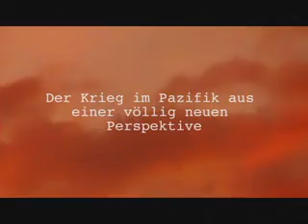Medal of Honor Pacific Assault Making Of - German, Deutsch